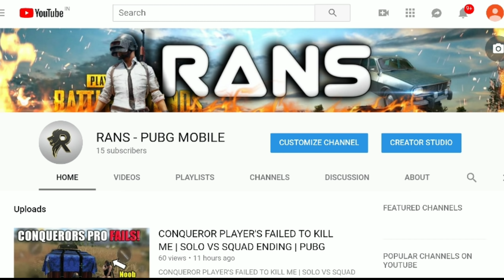This is How We Win ACE TIER MATCH! | Solo VS Squad Ending | PUBG MOBILE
More Pubg video -